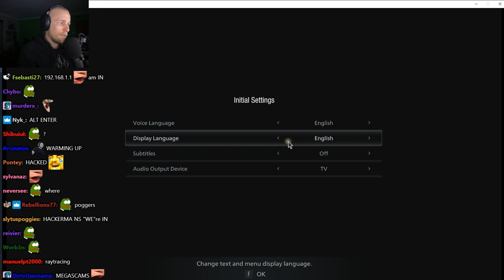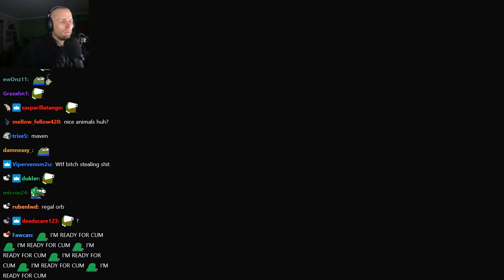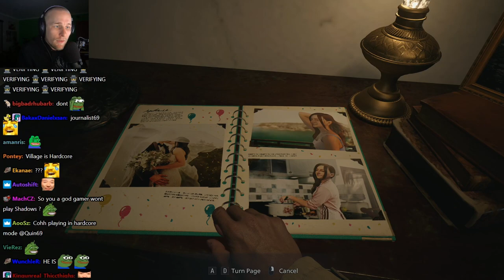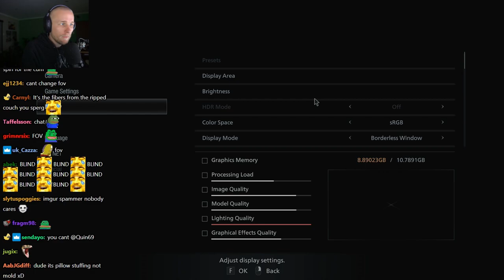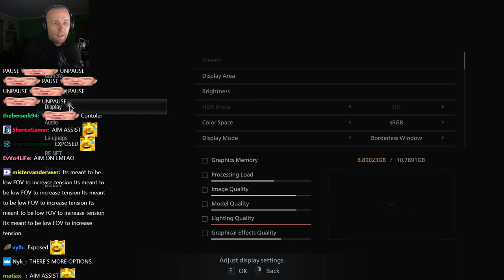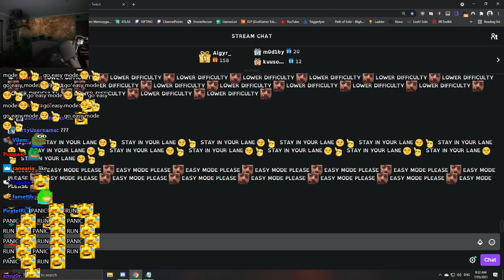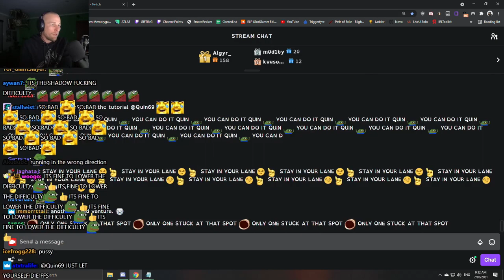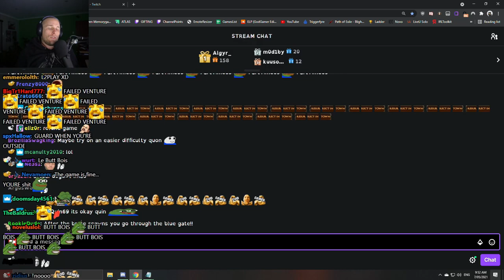Quin69 plays Resident Evil Village! - Part 1 | FULL BLIND PLAYTHROUGH - HARDCORE MODE (with Chat)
Original Title: RESIDENT EVIL 7 - BLIND - NO BACKSEATING - RE8 AFTER???! !RIP
Stream Duration: 7:49:59

General
Format : MPEG-4
Format profile : Base Media
Codec ID : isom (isom/iso2/avc1/mp41)
File size : 22.3 GiB
Duration : 6 h 28 min
Overall bit rate mode : Variable
Overall bit rate : 8 197 kb/s
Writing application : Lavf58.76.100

ID : 1
Format : AVC
Format/Info : Advanced Video Codec
Format profile : High@L4.2
Format settings : CABAC / 2 Ref Frames
Format settings, CABAC : Yes
Format settings, GOP : M=3, N=120
Codec ID : avc1
Codec ID/Info : Advanced Video Coding
Source duration : 6 h 28 min
Bit rate mode : Constant
Bit rate : 8 053 kb/s
Width : 1 920 pixels
Height : 1 080 pixels
Frame rate mode : Variable
Frame rate : 60.000 FPS
Minimum frame rate : 58.824 FPS
Maximum frame rate : 62.500 FPS
Color space : YUV
Bit depth : 8 bits
Scan type : Progressive
Bits/(Pixel*Frame) : 0.065
Stream size : 21.9 GiB (98%)
Source stream size : 21.9 GiB (98%)
Color range : Limited
Color primaries : BT.709
Transfer characteristics : BT.709
Matrix coefficients : BT.709
mdhd_Duration : 23330134
Codec configuration box : avcC

Audio
ID : 2
Format : AAC LC
Format/Info : Advanced Audio Codec Low Complexity
Codec ID : mp4a-40-2
Source_Duration_LastFrame : -13 ms
Bit rate mode : Variable
Bit rate : 127 kb/s
Maximum bit rate : 128 kb/s / 128 kb/s
Channel(s) : 2 channels
Channel layout : L R
Sampling rate : 48.0 kHz
Frame rate : 46.875 FPS (1024 SPF)
Compression mode : Lossy
Stream size : 352 MiB (2%)
Source stream size : 352 MiB (2%)
Default : Yes
Alternate group : 1
mdhd_Duration : 23330142